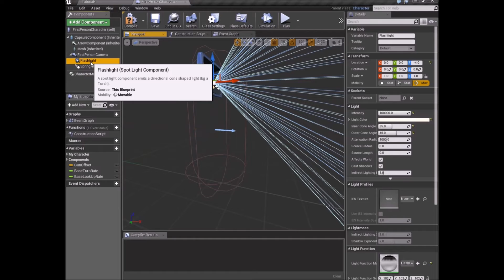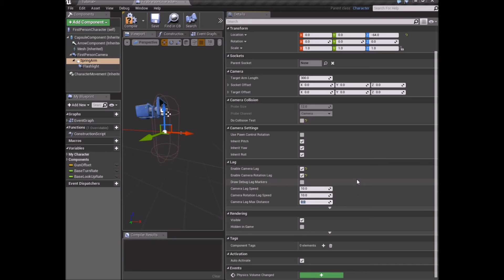Unreal Engine 4 Tutorial - First Person Camera Lag / Sway / Delay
This Unreal Engine 4 Tutorial shows how to make a Flashlight or weapon sway, to create a more realistic effect by using a "Springarm".